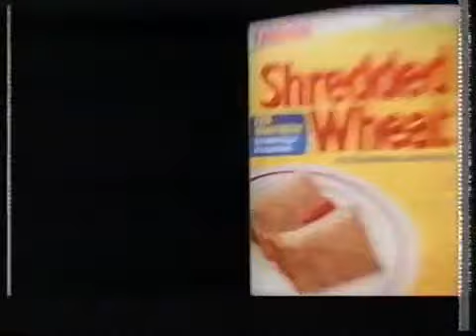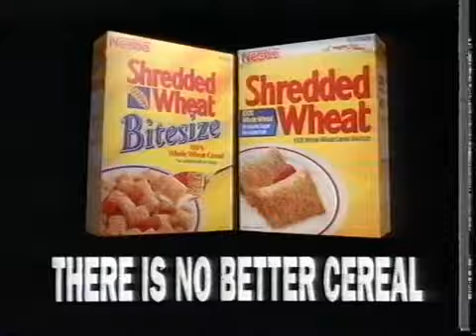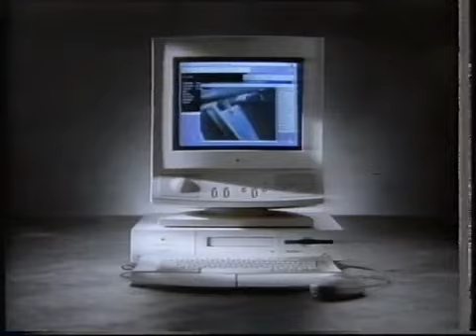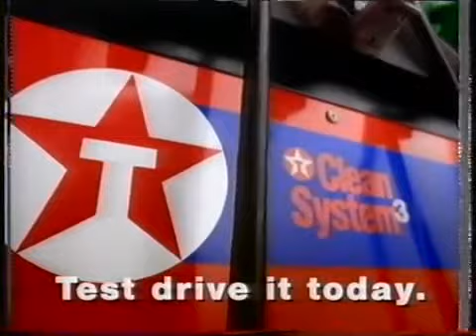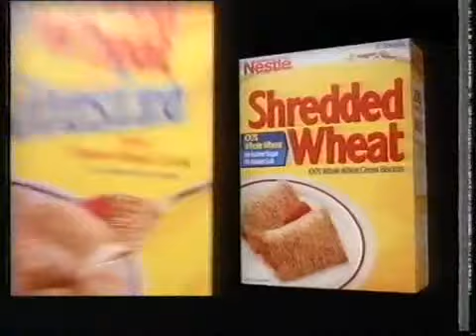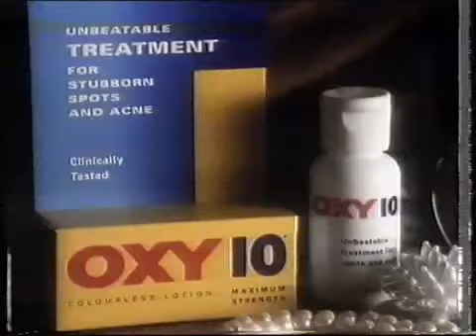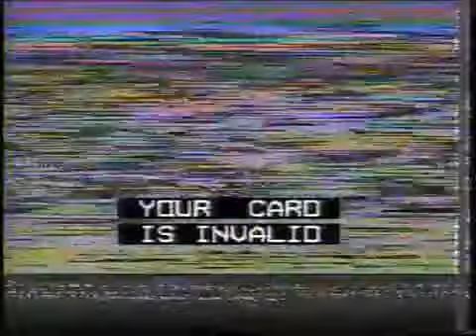Sky Sports Ad Breaks (4th April 1994)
Sky Sports ad breaks taped during Sky Monday Night Football match between Swindon Town and Sheffield Wednesday on Sky Sports, Easter Monday 4th April 1994.